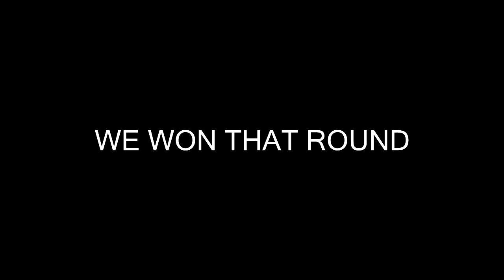A GAME WITH 9GAG : CSGO Funny moments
Pretty old clips that I had.. 9GAG the real MVP.